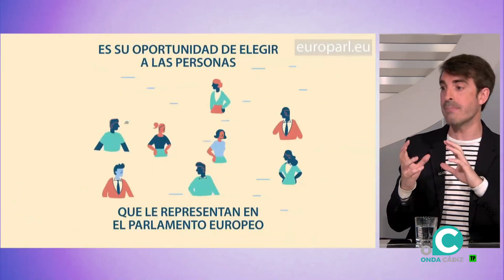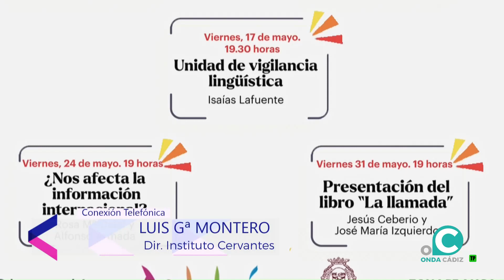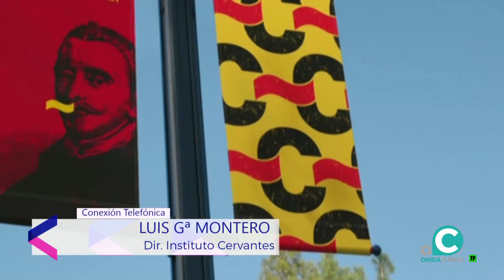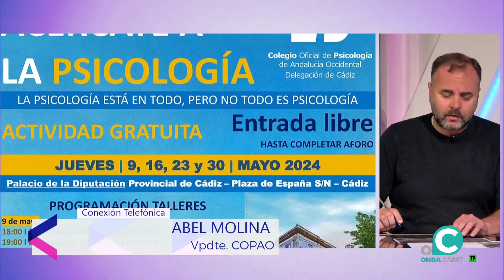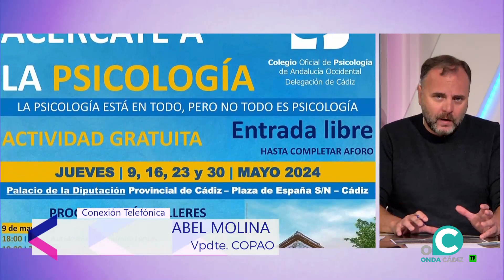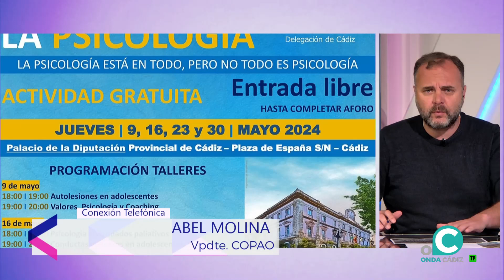ÁNGULO ABIERTO 03 05 24 Onda Cádiz TV